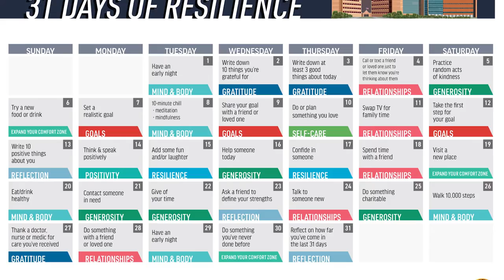Resilience and Grit: SOCIAL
To help ensure you're practicing self-care, we are dedicating the month of March to Building Back Grit and Resiliency. Throughout the month, we will be hosting events and information booths aimed at bolstering every aspect of your personal readiness.  Resilience drives personal readiness, and personal readiness relies on five dimensions, sometimes called pillars: Physical, Emotional, Social, Spiritual, and Family. Sustaining healthy behaviors within and across these dimensions is essential to personal readiness.